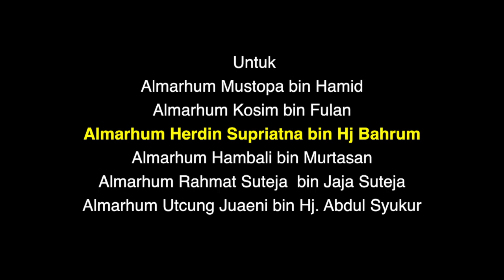Do`a Arwah dan Tahlil Almarhum Bpk Herdin supriatna Bin H.Bahrum 6-11-2020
Do`a Arwah dan Tahlil Pada Hari Jum`at 6 November 2020
Untuk Almarhum Herdin supriatna Bin H.Bahrum